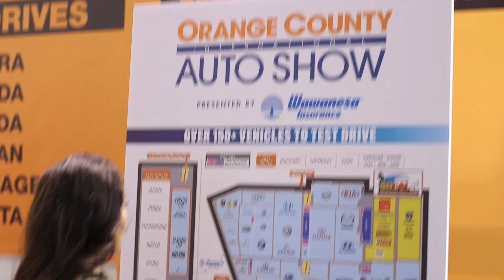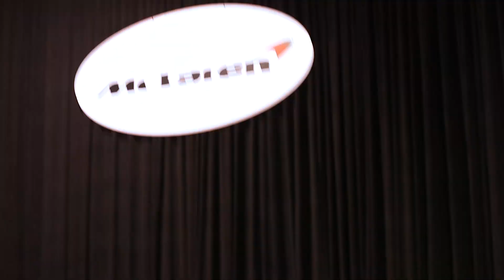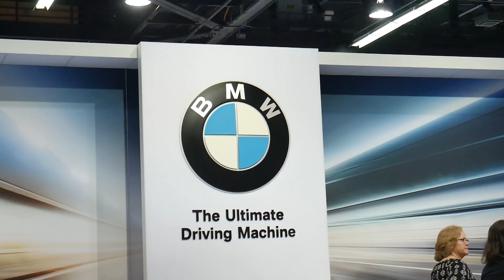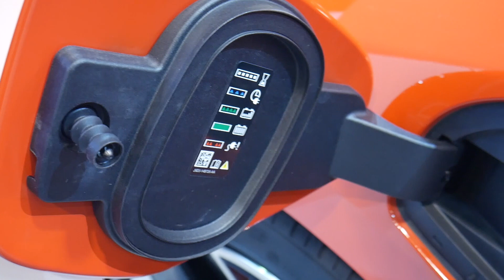Koenigsegg Agera RS | Auto Cultura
Carlo y Sue Evelyn de Auto Cultura te enseñan los exóticos del momento.

 0:40 Ferrari 488 GTB
1:13 Koenigsegg Agera RS
1:55 McLaren 570Gt, 570 spider, 720S, Senna, McLaren F1, McLaren SLR
4:23 Lamborghini Aventador SV, Huracan Performante
5:31 Audi R8
6:47 Jaguar I-Pace
8:36 Audi E-Tron 55 Quatro
9:32 Porsche GT2RS, BMW M5, McLaren 720S

Otros Autos
Bugatti Veyron Super Sport
Pagani Huayra
Nissan GTR
Corvette Z06
Ferrari Portofino
Acura NSX
Porsche Carrera 4S
Aston Martin Vantage
Audi RS5
BMW I8
Jaguar F-type
Lexus LC500
Cadillac Escalade
Ford F150
Ford Raptor
Jeep Wrangler
Mercedes Benz 4X4